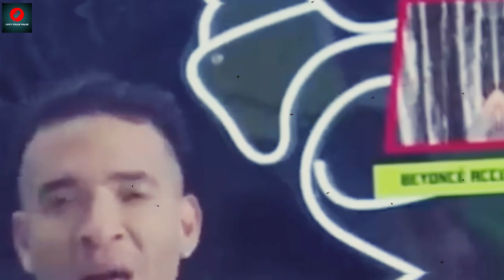Jason Lee's Warning About Beyonce & Jay Z's Divorce | Did He Blackmail Beyonce : EXPOSED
Join us as we delve into the latest rumors surrounding Beyonce and Jay-Z's marriage. From Jason Lee's shocking revelations to the speculation about their future, we uncover the truth behind the headlines. Discover the potential impact on their family, careers, and the entertainment industry as a whole. Don't miss out on this in-depth analysis of one of Hollywood's most talked-about couples.